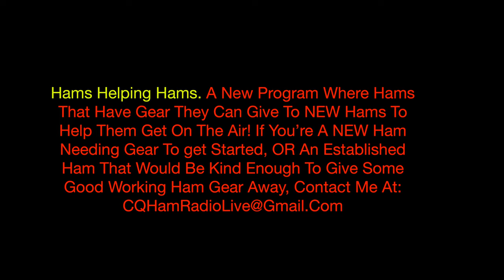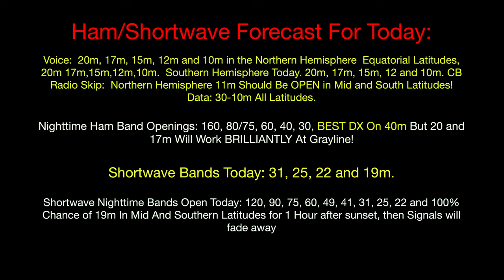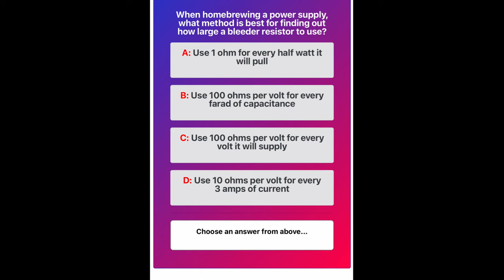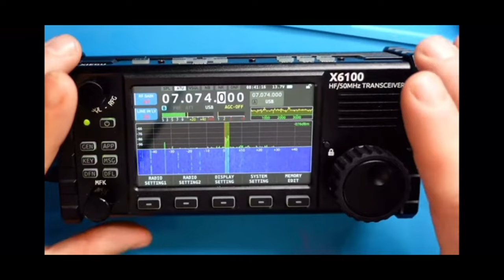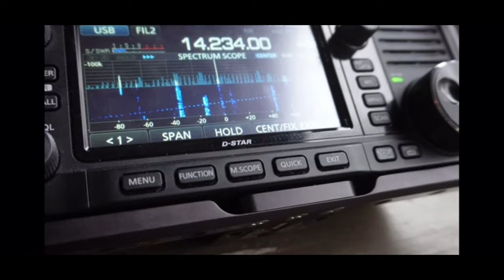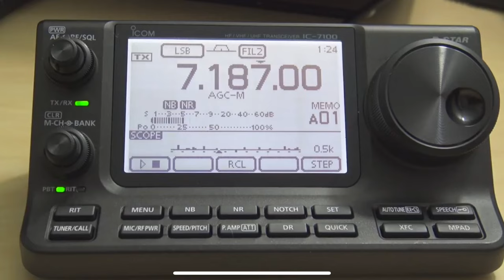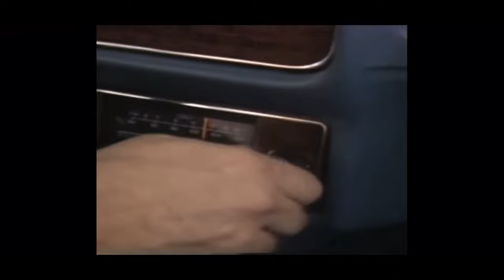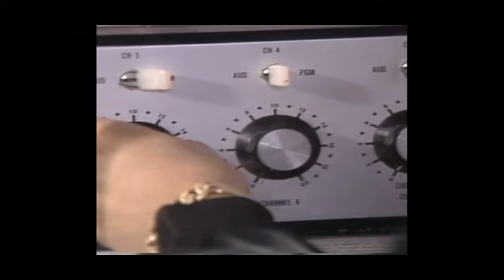HamRadio Live! 392. Wolfman Jack & Border Blaster History + Buying Your Radio Based On Your Future.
First off, sorry for the mistake on Kenwood radios. The 890 S and 990 S BOTH have great panadapter displays. I was trying to focus on radios that are less costly here. My apologies for the mistake. My fault there.

Ham Radio Live Show 392￼ Travels back in time to a more simpler time in radio￼. I talk about the history of Wolfman Jack and the border blaster stations he worked at in Mexico￼.

Wolfman Jack Segment begins at 57:26

Also On the show, I talk about find your first radio and thinking about “performance over appearance” as well as “ how it will serve your future needs based on how high of a ham radio license you want to achieve.”

Xeigu X6100 begins here: 32:18

This show DOESN’T recommend One radio over another. It’s not meant to. And if someone was offended based on my comments regarding￼￼ Xeigu Radios, It’s based on what I’ve learned about them so far. If you like your￼ Xeigu, HOLD ONTO IT and GROW OLD with it!

Just know that there are other options out there for you that will not only help you right now but, as you license up be ready for you when you’re able to use more power based on a higher level license.￼￼

Links:

GREAT VIDEOS from Ham Radio Dude on YouTube! You’ll learn a great deal about different radios and products!

Eric, at Ham Radio Concepts Put together a great video on the Icom IC 7100 and Tarheel Antenna. And don’t forget, Eric has a show now on WRMI that lasts for an hour on Sundays at 8:30 PM Eastern on 9395 kHz and 5950 KHz!

This Is a wonderful hobby filled with great radios from all over the world. Find the one you love and hold onto it. Grow old with it. But make an informed decision. Don’t make it based on a flashy waterfall display. Make it based on your needs and your needs in the near future.

Don’t forget, tomorrow, we travel way down south to Antarctica to find out what it’s like to work a ham radio on the most desolate continent on earth￼.

I love all of you guys very much. Thank you so much for coming to today’s show.￼￼

Larry